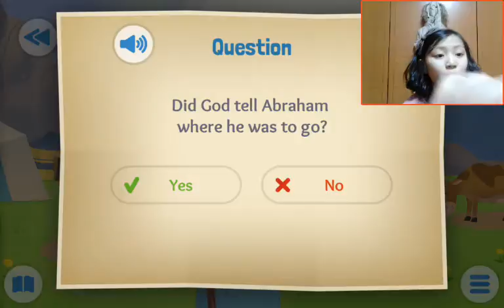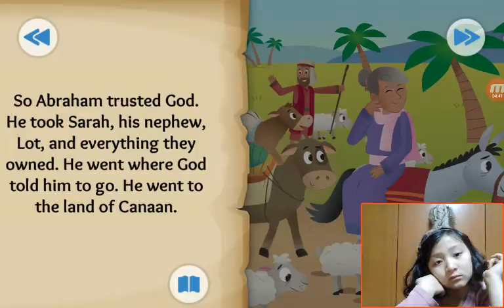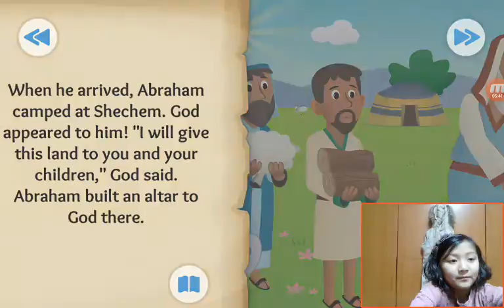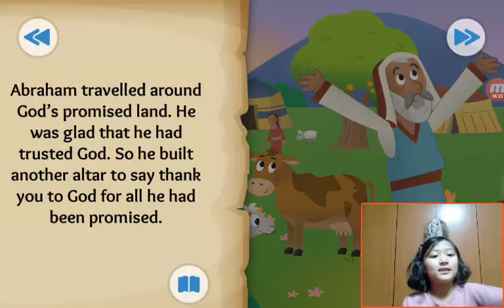‹Kids›Grace：BibleStory(성경이야기) God's Big Promise - Abraham is called by God